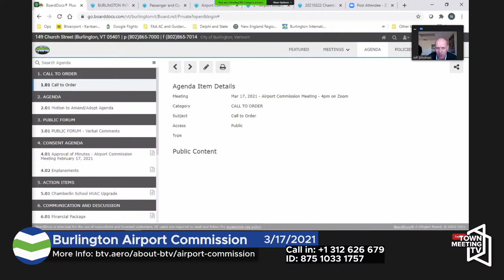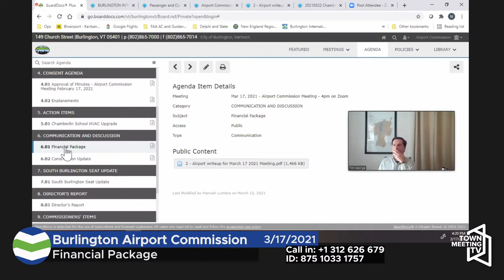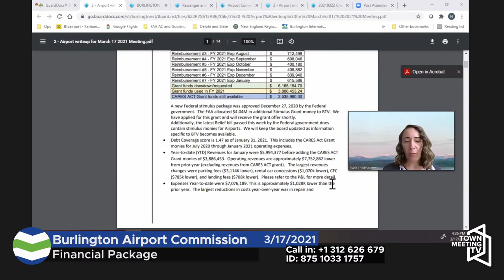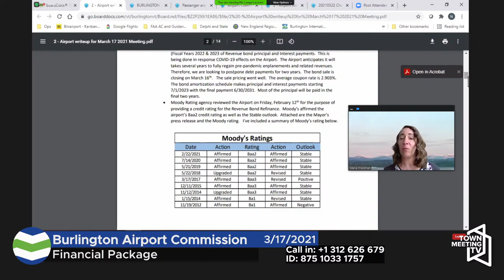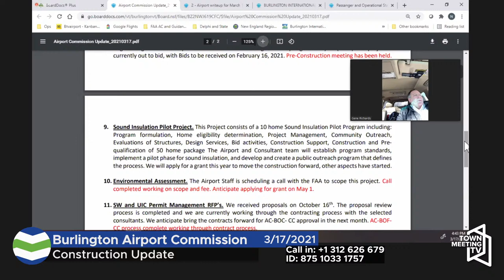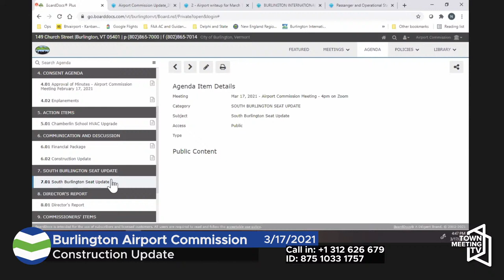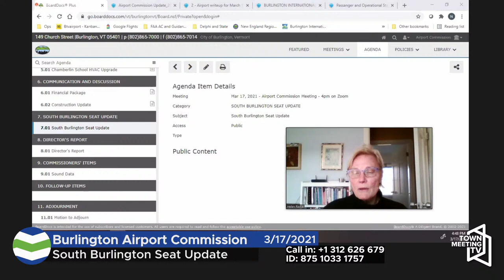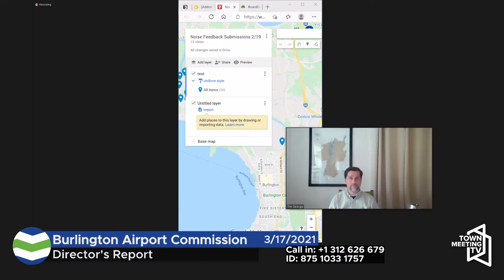3/17/2021 - Burlington Airport Commission